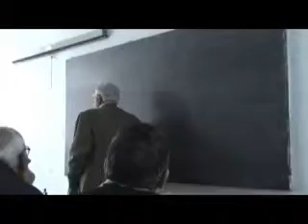ヴァルシャファラ（メータ）